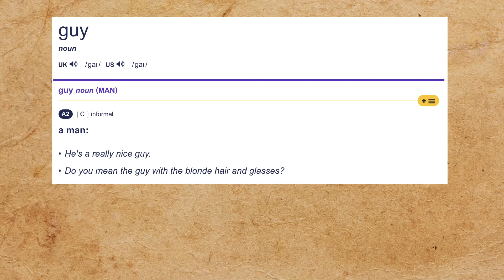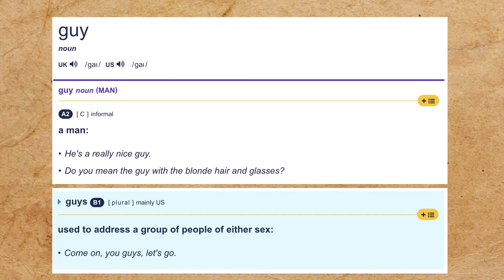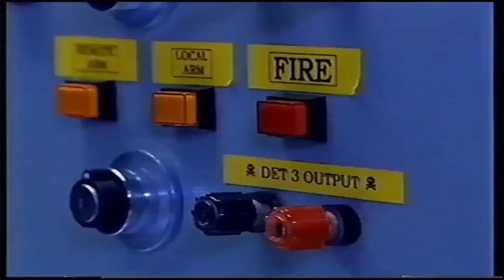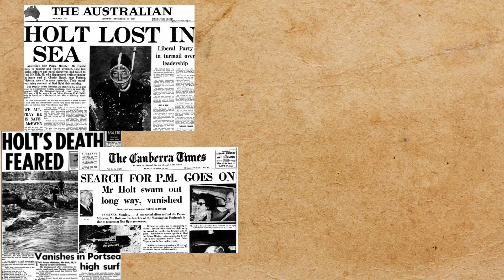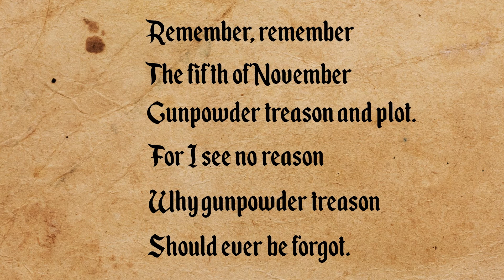Word Origin: Guy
Guy is about as generic a noun as there is in the English language. It is also a name. How did it come to be both? Well, we can thank Guy Fawkes and the Gunpowder Plot for that.

The researching, writing, editing, art and animation for this video was done by myself.